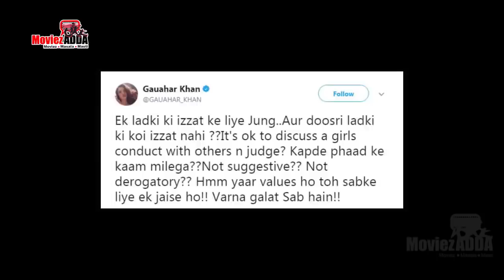Salman Khan ANNOYED With Sara Ali Khan, Deepika's STRONG Reply On Sanjay Bhansali Padmavati Issue